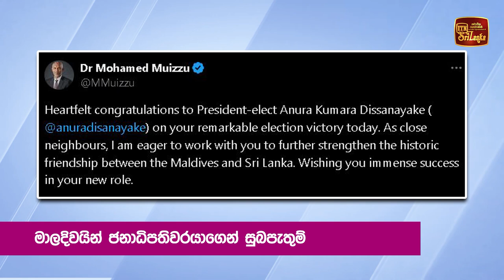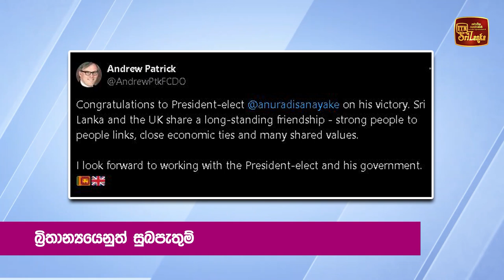ඔබේ ජය අපෙත් ජයක් ඉන්දීය අගමැති මෝදිගෙන් ජනපති අනුරට සුබපැතුම්